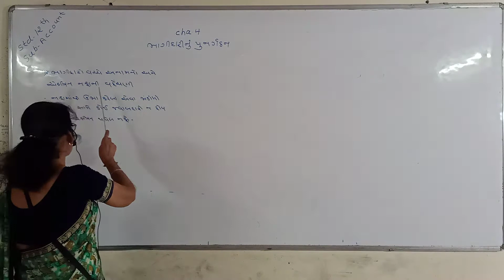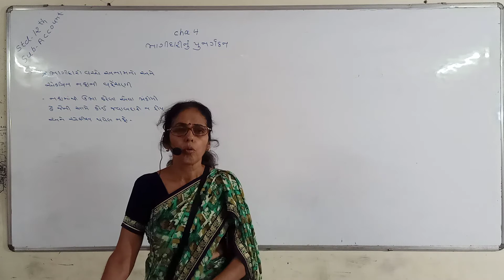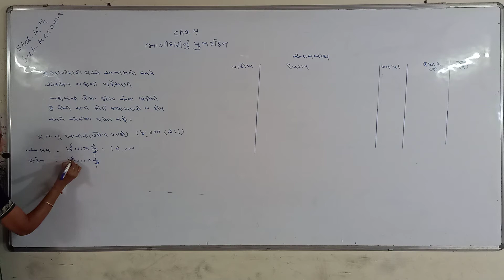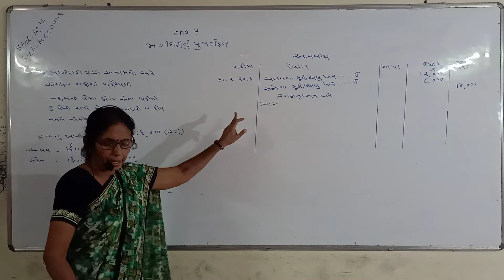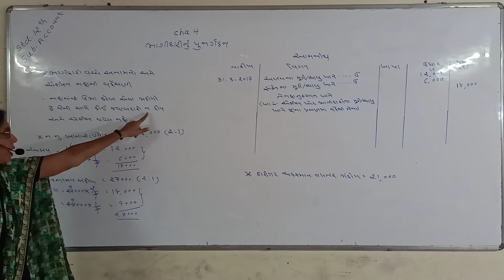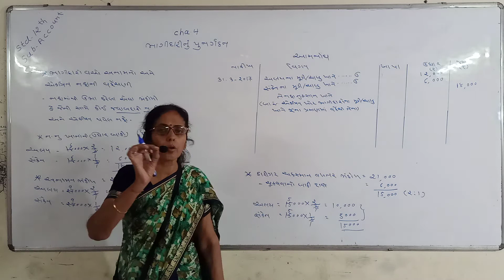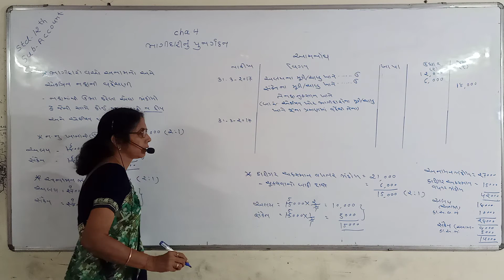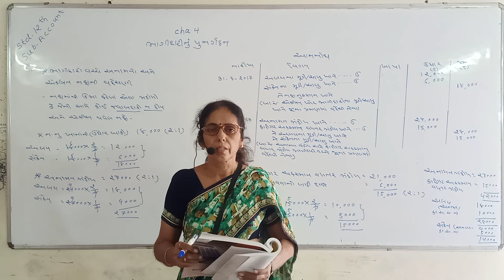ધોરણ - 12 (૦૯/૧૦/૨૦૨૦) ACCOUNT =) ભાગીદારીનું પુનર્ગઠન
ધોરણ -  12 (૦૯/૧૦/૨૦૨૦) ACCOUNT
ભાગીદારીનું પુનર્ગઠન